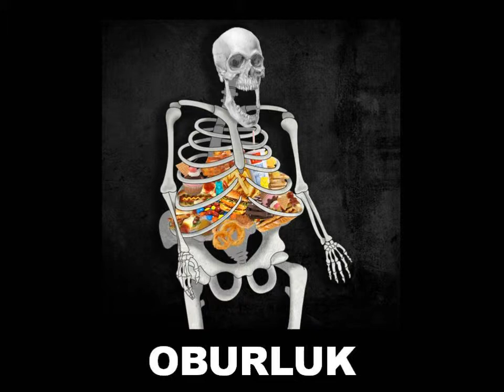Hatasız Kul Olmaz Şarkısına, 7 Büyük Günahlı Klip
Hatasız kul olmaz şarkısına, 7 büyük günahı temsil eden fotoğraflarla klip hazırladım, iyi seyirler